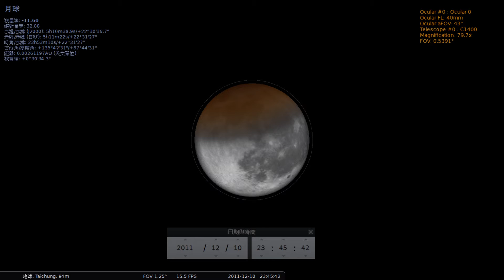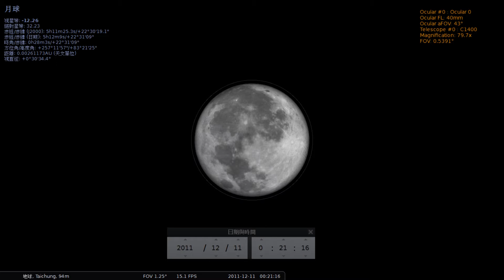2011-12-10_虛擬月全蝕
二〇一一年十二月十日晚上應該有月全蝕天文景象可看，只可惜天公不作美，厚厚的雲層遮蔽了天空星月具無蹤，只好以天文軟體虛擬月蝕過程擷取虛擬影片。